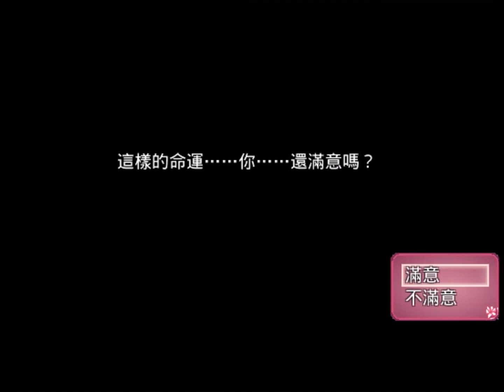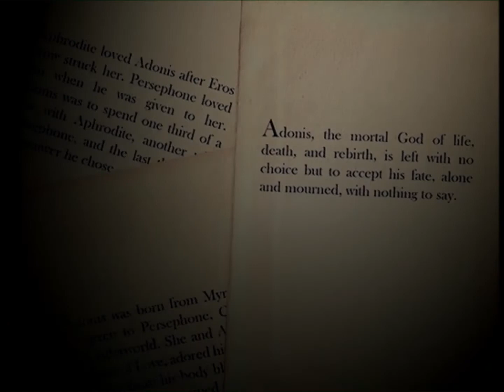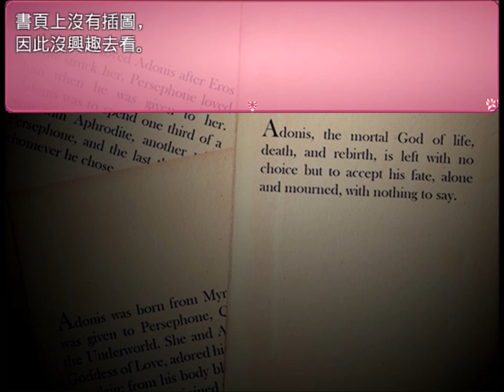Dreaming Mary ↁ_ↁ 童話解謎恐怖RPG #2 【壞結局】 粉紅切開來都是黑的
哈囉大家好~
我是茄子魚 ↁ_ↁ
歡迎收看充滿黑暗氛圍的DREAMING MARY

我就知道沒有這麼順利！
你們好邪惡啊啊QAQ

實況+剪輯+縮圖編輯 / 茄子魚 ↁ_ↁ

名稱 / Dreaming Mary
作者 / accha
漢化 / 丝绮拉工作室
繁中 / 熊熊硬幣

簡介 /
Dreaming Mary是一個可以在20分鐘內跑一輪的冒險遊戲，
你要扮演主角Mary，探索神秘的夢境世界。
夢境裡有許多動物會邀請你陪他玩或是請你幫他的忙，
其中一個動物將邀請你到夢境的深處...但是你會跟隨他嗎？

喜歡影片的話記得點個喜歡
耶比:-D